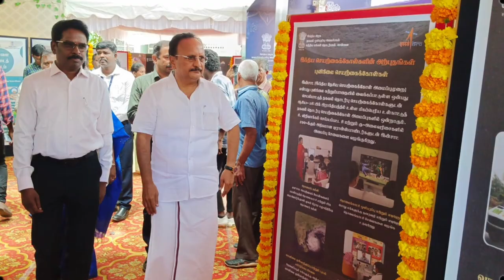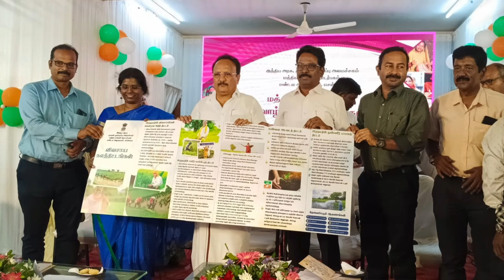Inauguration of Big Integrated Communication and Outreach Programme in Coimbatore, Dt.27.8.'24